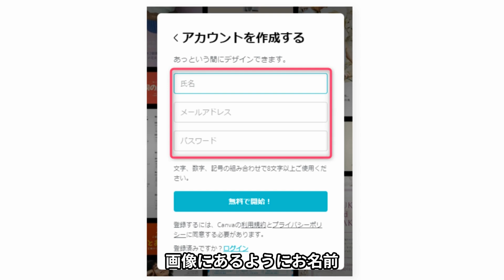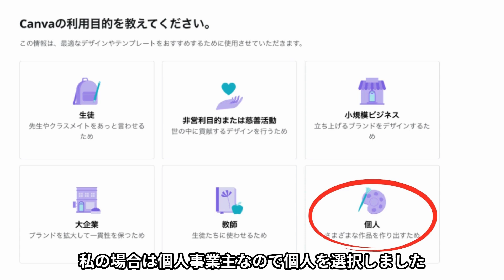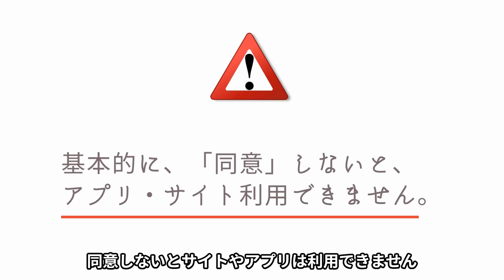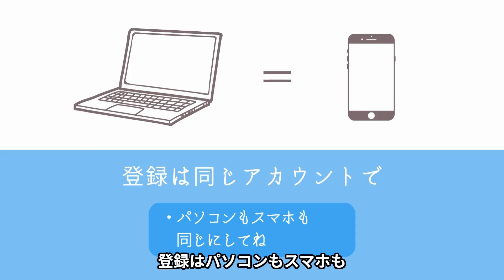Canvaへの登録方法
【CANVA登録方法｜PC＆スマホで簡単スタートガイド】

この動画では、PCとスマホの両方からCANVAに登録する方法を詳しくご紹介します！初心者の方でも安心して登録できるよう、分かりやすく解説しています。デザインに興味があるけれど、どこから始めたら良いかわからない方、ぜひこの動画を参考にしてCANVAを始めてみてください！

目次 0:00 イントロ
1:00PCからの登録方法
2:30 スマホからの登録方法
4:00 気を付けておくとよいこと

今すぐCANVAでデザインの世界を楽しみましょう！